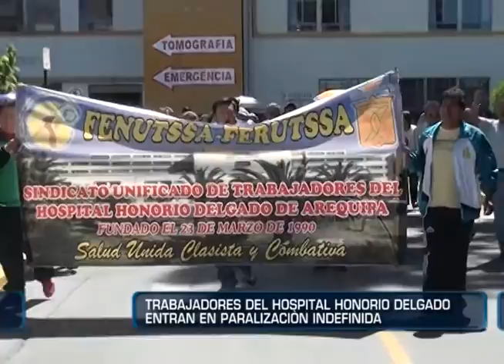HONORIO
trabajadores del hospital honorio delgado protestaron ante inicio de huelga